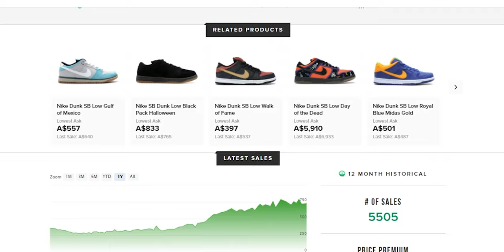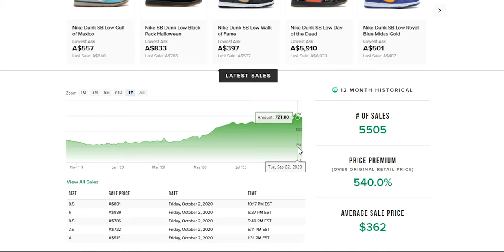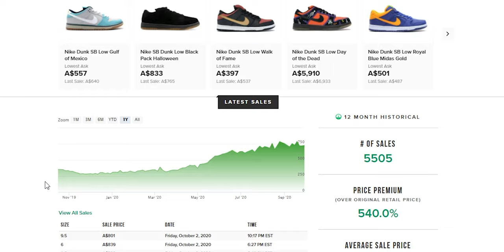THE SNEAKER YOU SHOULD INVEST IN NOW! (CRAZY PROFIT AND POTENTIAL!)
Josh Salvador is an Australian YouTuber and Creator, he covers a wide range of categories including Sneakers, Fashion and Lifestyle.
Joshua presents his everyday ideas in Vlogs that he films whenever significant events happen throughout his days.
Uploads generally 2-4 times a week.
Channel Established 27th November 2018
instagram DIRECT MESSAGE - @joshuajsalvador
As always, whenever you're watching, have a great night or day. peace!